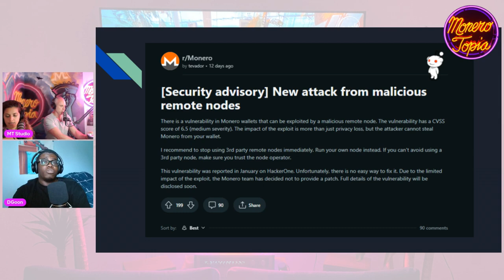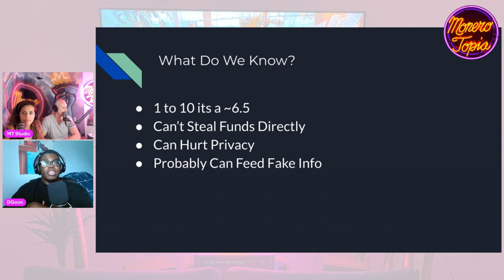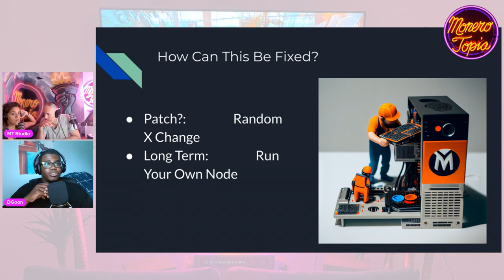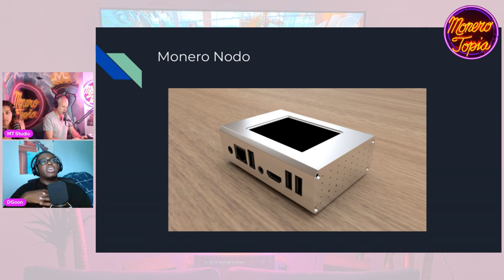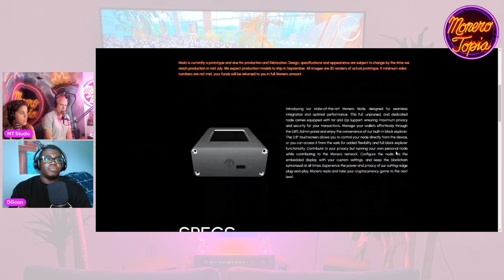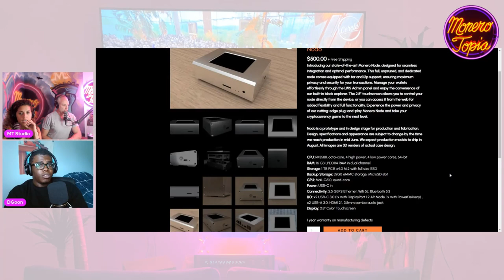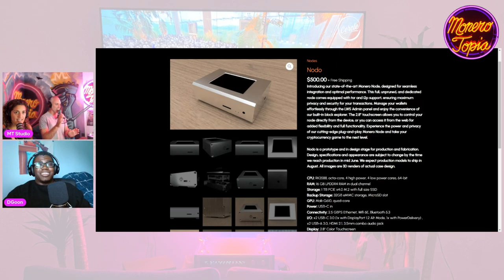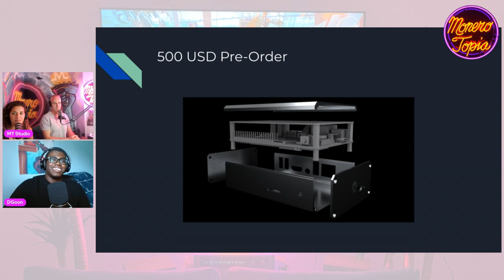Run Your Own Node! - Monerotopia Development Epi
Run Your Own Node! - Monerotopia Development Epi 116 - May 13th, 2023

💻MONERO DEVELOPMENT SEGMENT:
DGoon tip address:
85Y8LNwcvtJeEukAJtovfcNZv4dd7fi7Y8QHBLboYWPRRFwBRHYFMRncKspTjARYMJLwYLGzz7juo2FfbVEbQfvjNzksbBq